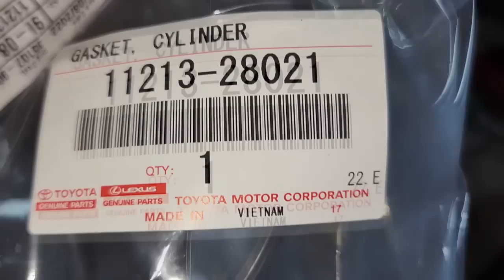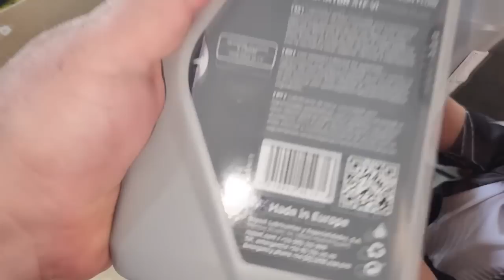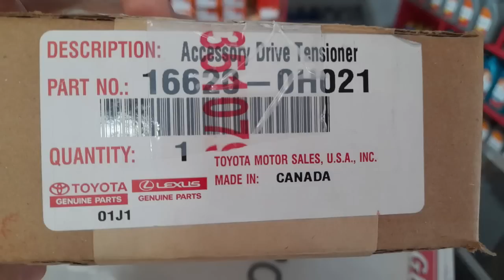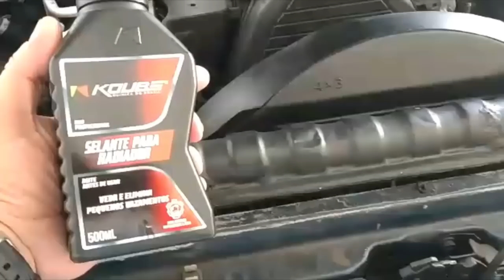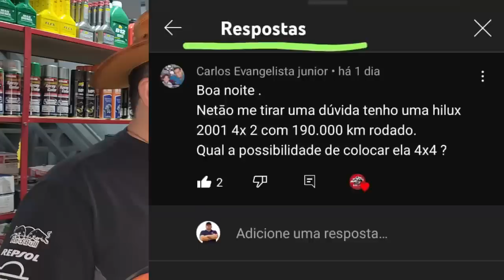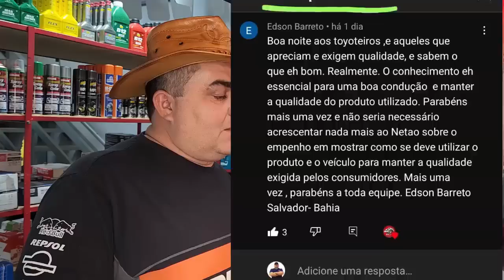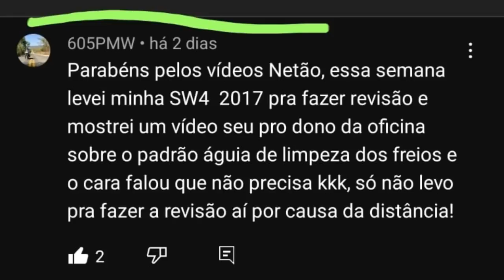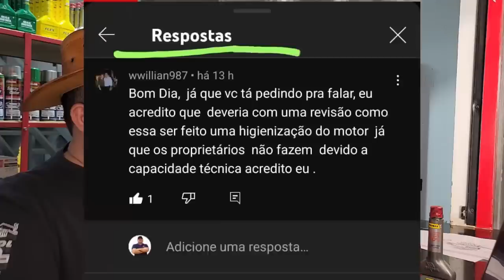EP. 866//Toyota RAV4 2010 & Hilux SR5 2001 Revisão BRUTAL e REVITALIZAÇÃO Pergunte MECÂNICO NETTÃO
Acompanhe em detalhes a Revisão Brutal da RAV4 do Murilo de Tocantins! Fluído Câmbio Automático deveras sujo!
E a Hilux ZZTop está totalmente desmonatda!
E como não podia deixar de ser, Pergunte ao Mecânico Nettão e ao Perito Mig!

"embreagem s10"
"melhor mecânica"
"mecânica chevrolet"
"melhor marca óleo s10 5w30"
"como balancear"
"review s10"
"sw4 s10"
"militec funciona"
"serviços toyota"
"oficina toyota"
"o que é hilux garbosa"
"mecânica toyota"
"manutenção toyota"
"restauração hilux"
"hilux antiga"
"diesel 4x4"
"como montar motor diesel"
"diesel 4x4"
"embreagem s10"
"melhor mecânica"